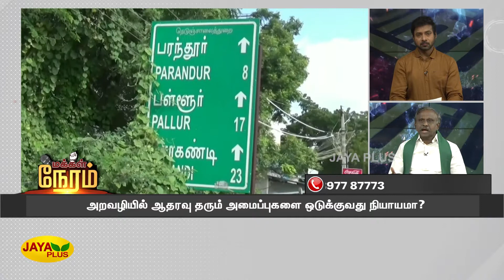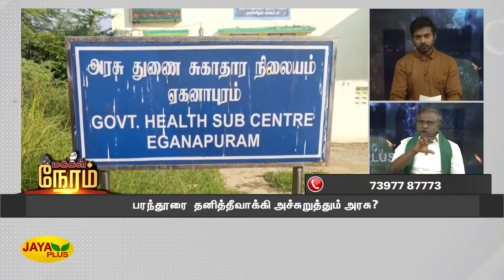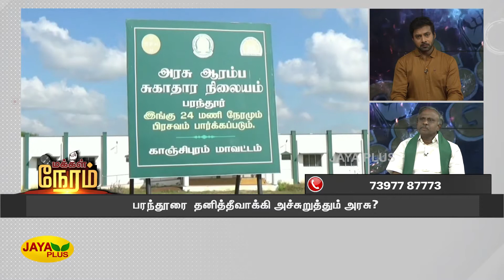பரந்தூரை தனித்தீவாக்கி அச்சுறுத்தும் அரசு? | Parandur Airport Row | Farmer Protest | Makkal Neram